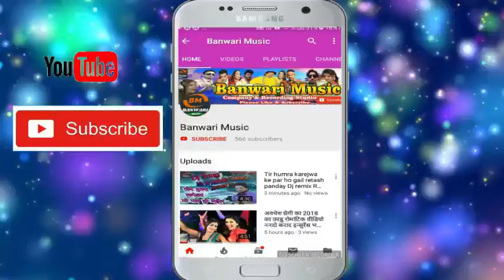गे बुची मन से चढईहे तू जला वा ।। Sunder Dulha Mil Jaito।। Anil Dehati ।। कांवर भजन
Banwari Music Recording Studio
Audio Video Banwane ke liye